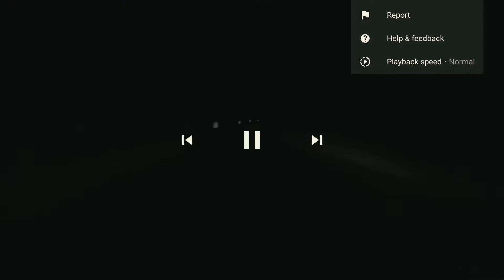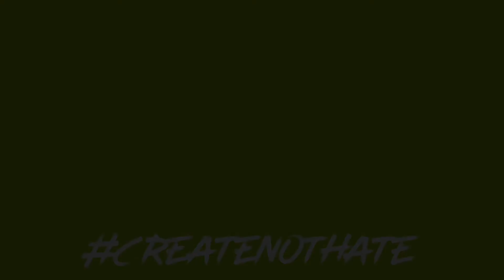Underground - Mind the Gap ( HDT original beats)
Trip the rails fantastic - I was picturing very very fast trains🇬🇧 🤔.        I like how this turned out!  ✌️🎧🎶😎Thanks for listening